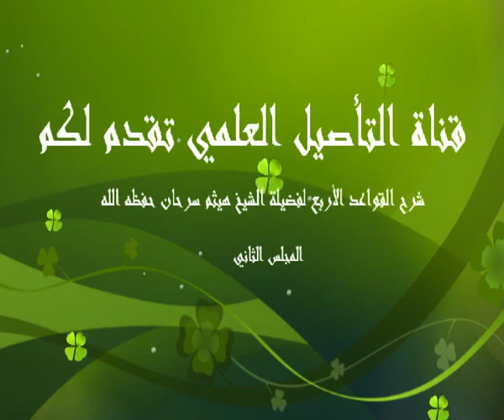02 شرح القواعد الأربعة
شرح القواعد الأربع لفضيلة الشيخ هيثم سرحان حفظه الله المدرس بالمعهد الرحم بالمسجد النبوي